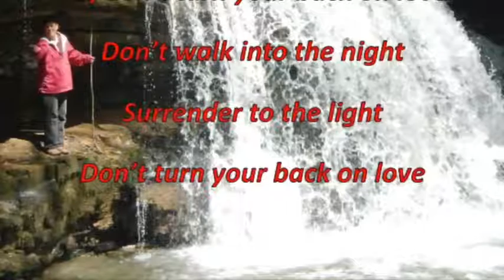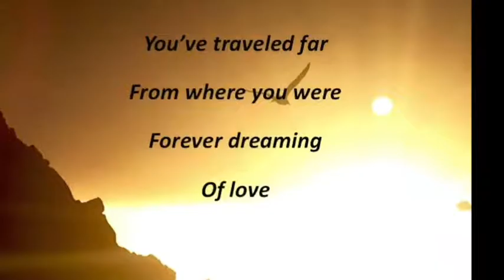Don't Turn Your Back on Love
Just a little GarageBand ditty I wrote, with photos by me and family and friends.